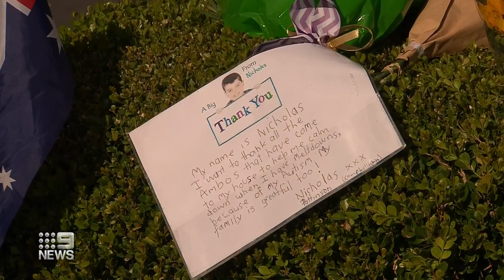Family of paramedic visit memorial at site of alleged stabbing in Sydney | 9 News Australia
The family of slain paramedic Steven Tougher has called for legislation changes to protect emergency service workers as they visited the Sydney McDonald's where his life was taken.